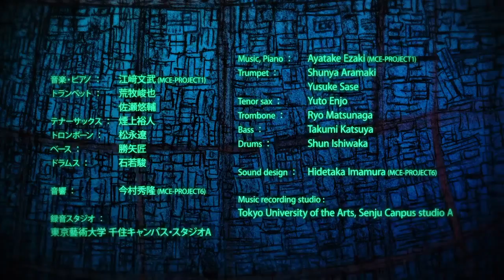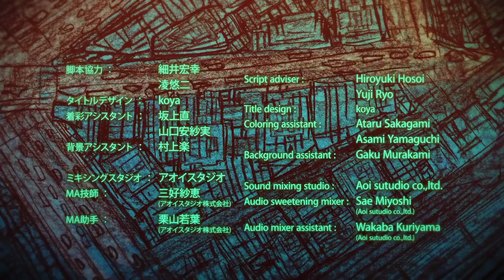Animated Cartoon - Growth Factor